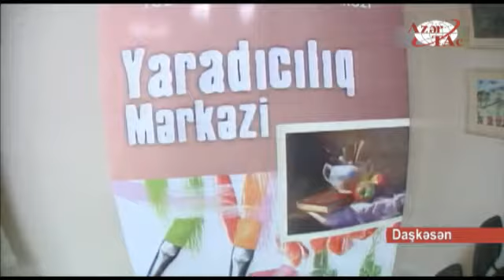Daşkəsəndə Gənclərin Təlim və İstirahət Mərkəzinin açılışı olub